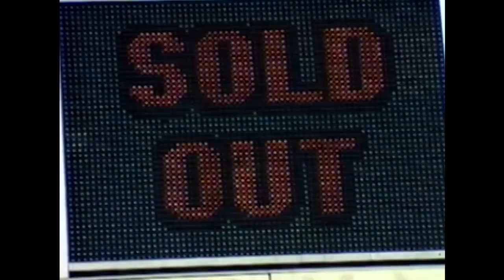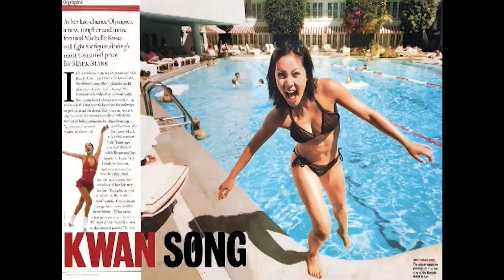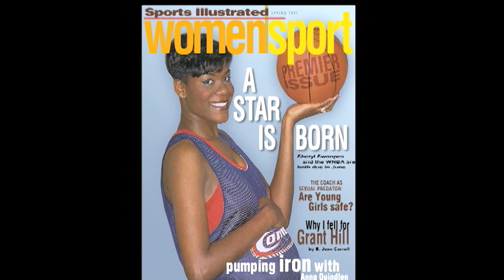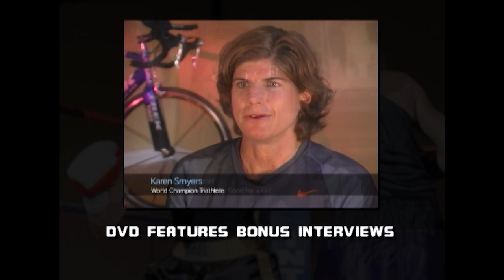PLAYING UNFAIR - Trailer - Extended Preview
Playing Unfair: The Media Image of the Female Athlete

It has been 30 years since Title IX legislation granted women equal playing time, but the male-dominated world of sports journalism has yet to catch up with the law. Coverage of women's sport lags far behind men's, and focuses on female athletes' femininity and sexuality over their achievements on the court and field. While female athleticism challenges gender norms, women athletes continue to be depicted in traditional roles that reaffirm their femininity - as wives and mothers or sex objects. By comparison, male athletes are framed according to heroic masculine ideals that honor courage, strength, and endurance.

Playing Unfair is the first video to critically examine the post-Title IX media landscape in terms of the representation of female athletes.

Sports media scholars Mary Jo Kane (University of Minnesota), Pat Griffin (University of Massachusetts), and Michael Messner (University of Southern California) look at the persistence of heterosexism and homophobia in perpetuating gender stereotypes. They argue for new media images which fairly and accurately depict the strength and competence of female athletes. Using numerous media examples, Playing Unfair is sure to stimulate debate among women and men, athletes and non-athletes about the meaning of these images in world transformed by the presence of women in sport.